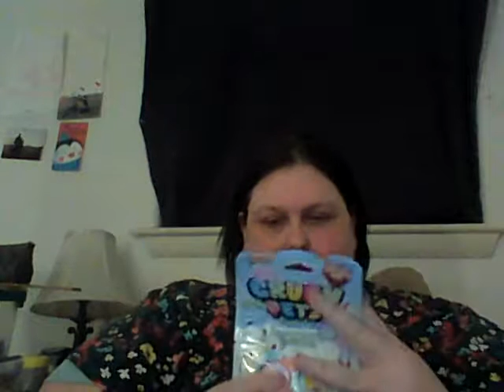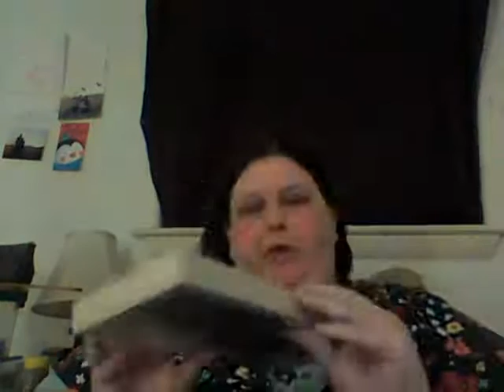DT Haul (Valentine's Stuff)